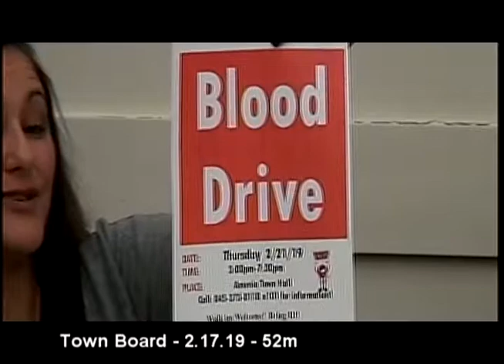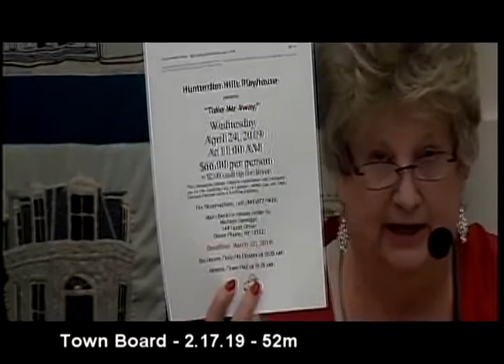Amenia Town Board - 2.7.19